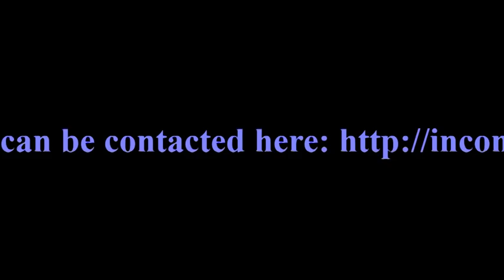Pachelbel's Canon in D Major with Swan Slideshow by EssJay00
My British YouTuber friend, EssJay00, has kindly allowed me to display the lovely white swan pictures he recently took with his portable phone camera. I think white swans are very beautiful, too, but I am only used to seeing the black swans with red and white beaks that we have in Australia. The white swans EssJay00 photographed remind me of the pretty illustrations in an "Ugly Duckling" fairy tale book I once read as a child.

Putting this slideshow together was fun with freebee "PhotoStage Slideshow Producer" software. It makes it very easy to do.